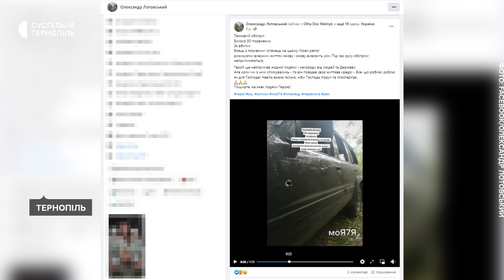Авто, яким з-під обстрілів евакуювали поранених, хочуть відремонтувати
Автомобіль, яким боєць із Кременеччини з позивним "Іспанець" евакуював майже 50 поранених, планують переобладнати та бронювати. Після цього його знову використовуватимуть для порятунку життів на фронті. Щоб реалізувати цей задум, потрібно зібрати 10 тисяч доларів.